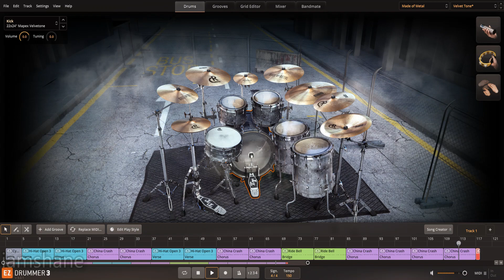FREE Drum Track #16 Metal Beats Song 1 150 BPM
Free drum track for you to jam for fun. I am NOT a professional drummer nor a professional mixing engineer. Just having fun making drum tracks to share in my spare time. Make MUSIC and SHARE to the world. Hopefully this can help you and can spark CREATIVITY to your music.